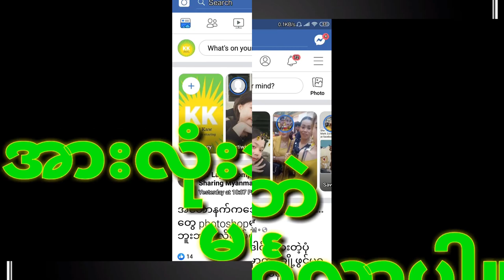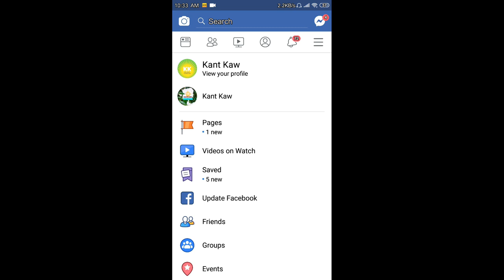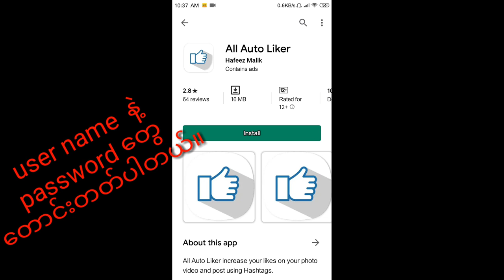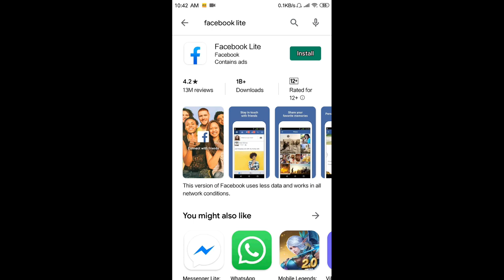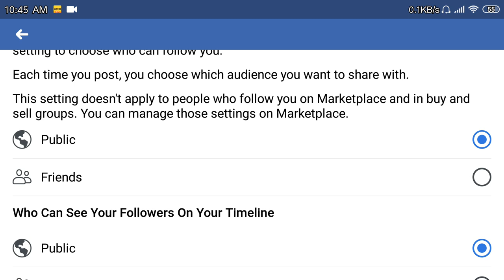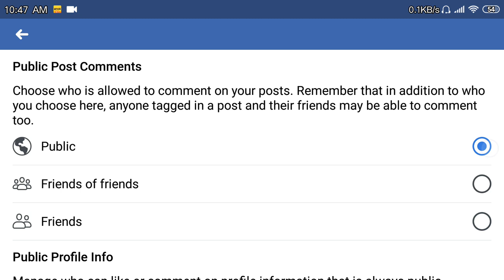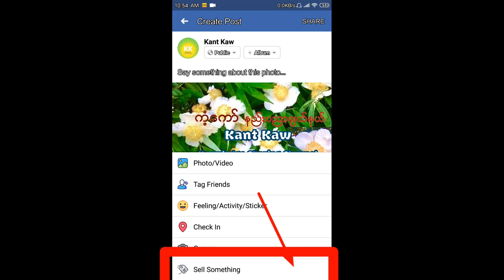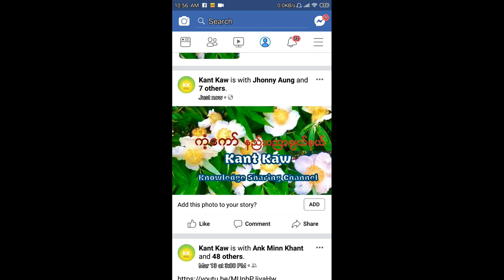How to get more likes in FB?|Facebook မှာ Like များများရအောင်ဘယ်လိုလုပ်နိုင်သလဲ?|Facebook Setting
# How to get more likes in FB?|Facebook မွာ Like မ်ားမ်ားရ ေအာင္ ဘယ္လိုလုပ္ႏိုင္သလဲ?|Facebook Setting| အ ေၾကာင္းတင္ျပထားပါတယ္။